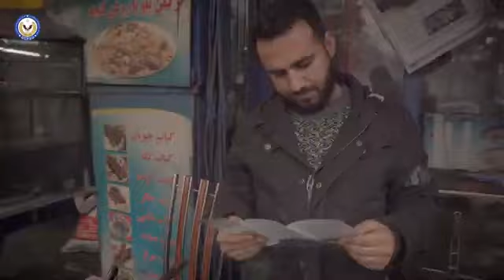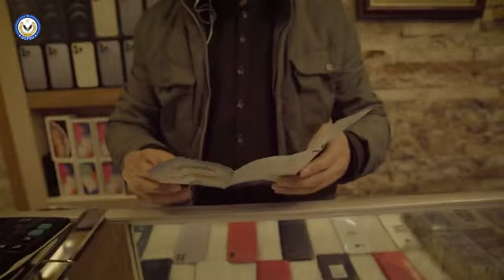موږ ولې د اسلامي نظام ملاتړ کوو؟"